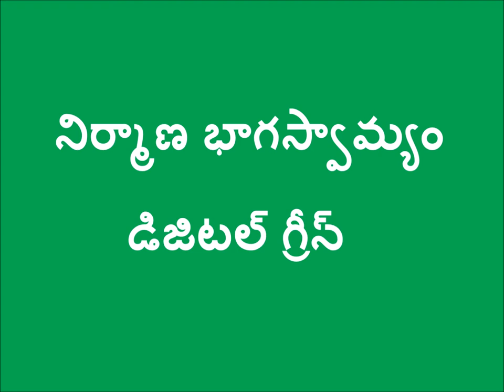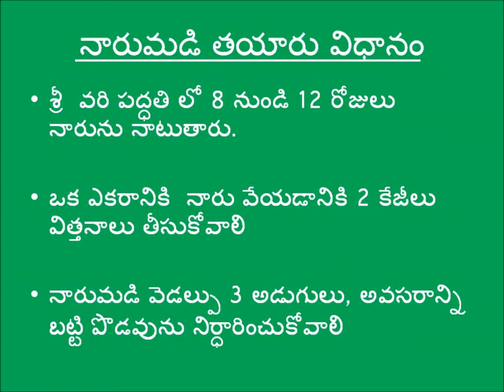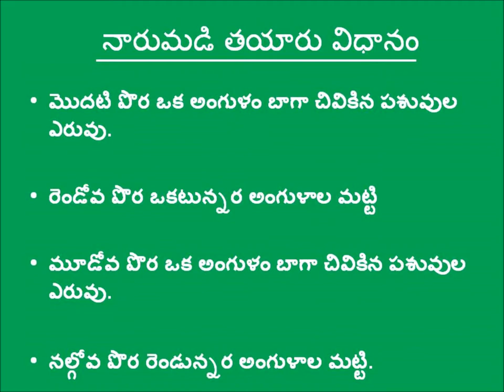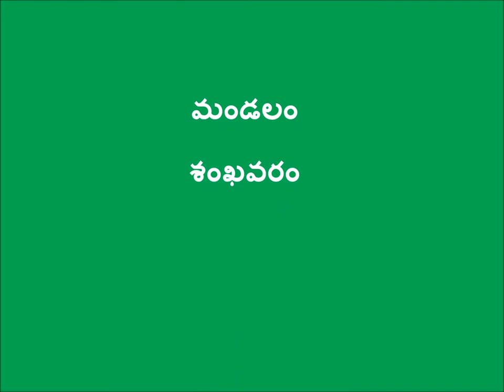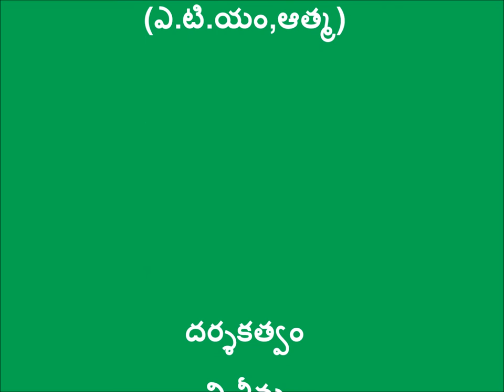System of Rice Intensification-I _Andhra Pradesh_Digital green_East Godavari_Andhrapradesh